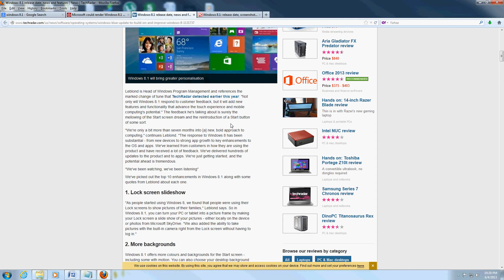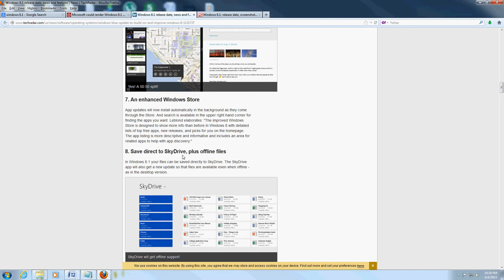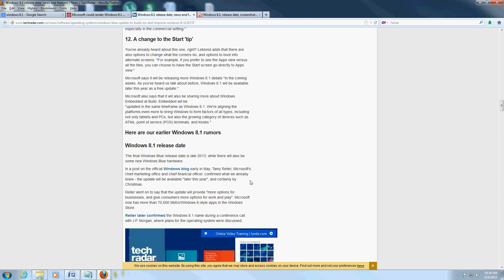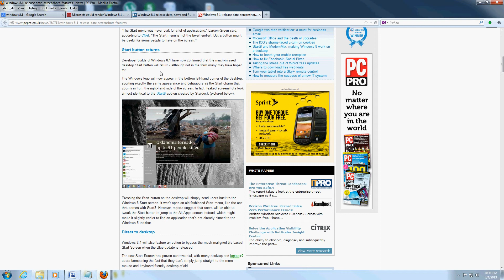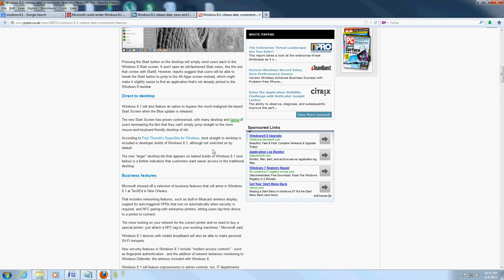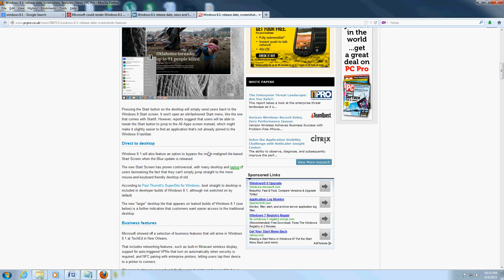Windows 8.1 News Update 2013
In this news update video, I will let you know of the latest update on the new Windows 8.1 coming out this year. 2013

Welcome to PC Help 4 Beginners. These videos are dedicated for beginner and novice people that want to learn how to operate, fix, and upgrade computers on their own. Through these videos you will become self sufficient with your PC and not have to rely on computer techs to help you with your PC problems.

We all know that in today's world PC knowledge is power! There are many things that every PC owner should know. Maintaining your PC is easier than you think. Also computer repairs and purchases do not have to cost as much. After learning the material in these videos you will know how to fix any problem on your PC and also learn how PCs work and how to build them.
Also my channel has many exciting project videos.

windows microsoft windows 8.1 update news operating sytem windows update technology computer desktop laptop pc tutorial __________Recommended Software_____________

tune-up.